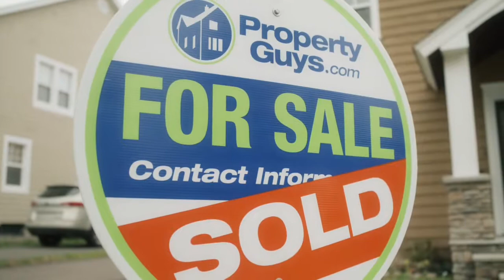719 Compton Court.Qualicum Beach BC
719  Compton Court.Qualicum Beach BC